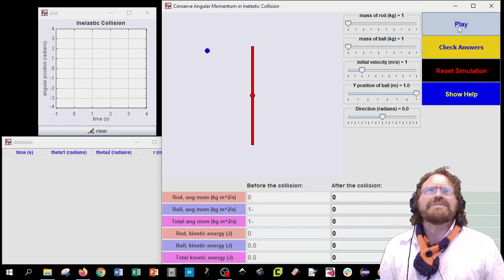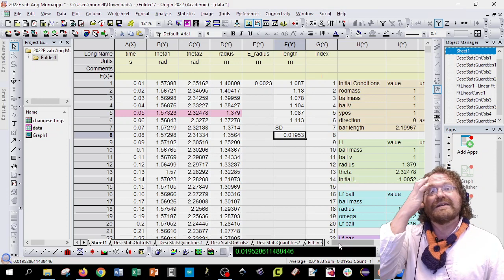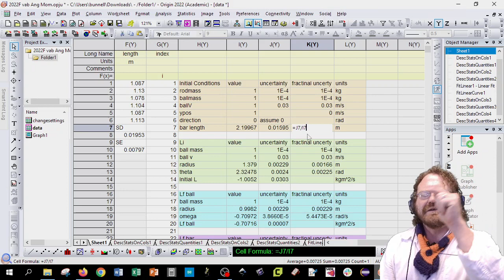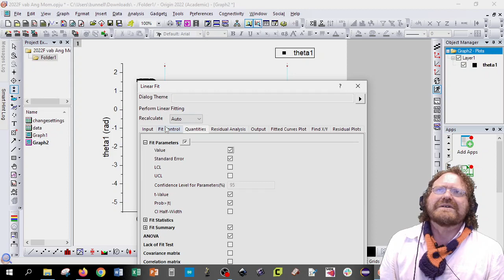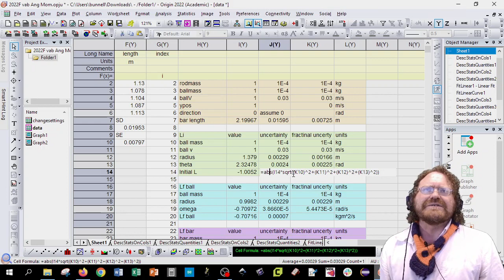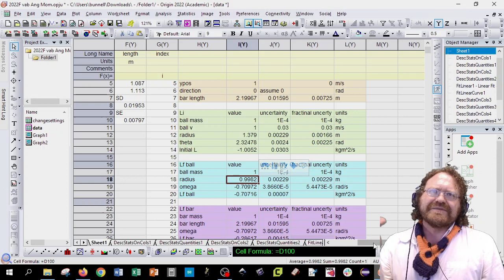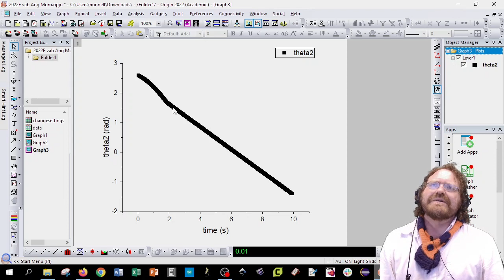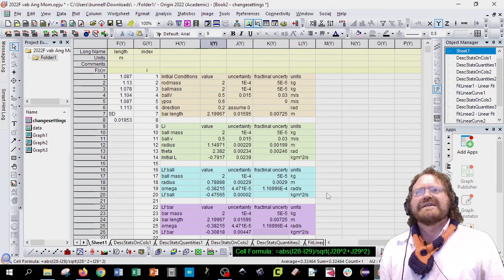2022 11 07 angular momentum in Origin2022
0:00 introduction
0:18 describe applet
0:45 why is momentum negative?
1:20 start Origin2022
1:50 find uncertainty in radius
2:57 find half of the length of the bar
4:00 make sure to double the average of the measured length (half bar) and uncertainty to get the full length
4:25 organize a neat table to keep track of all the functions
5:15 why make a fractional uncertainty column
5:45 initial conditions and uncertainties
6:53 the index column is very helpful to keep track of cells
7:15 initial momentum green box, how to set it up. Please note I make a few mistakes so that I can show you how to troubleshoot later.
8:00 choose any row before the collision, I choose 5.
9:25 plot theta1  vs time to find omega and uncertainty in theta from the fit of a line and residual analysis
13:00 formula for angular momentum of the ball
13:35 uncertainty for initial angular momentum
14:30 oops I am getting ahead of my self. You do not need a 2 in this formula
14:50 make sure to use sigma theta over tan theta
15:25 final angular momentum of the ball box
16:24 calculation of final momentum of the ball and uncertainty. This time you need a 2.
16:49 description and formulas for final angular momentum of the bar
17:35 final total angular momentum and uncertainty and z score
18:14 another set of data, change every slider
18:55 don't forget to change the initial values in the table
19:30 plot the second set of data and find the new angular velocity
21:00 finding mistakes check that you masses are coming from correct cells
22:20 don't forget to check the radius is after the collision